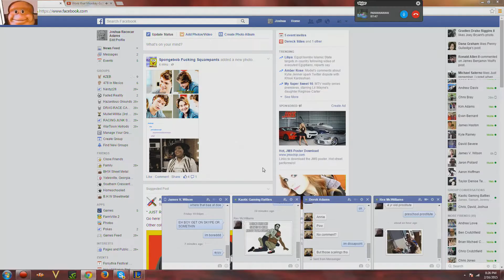Puffin Rengar Jungle VS Shyvana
Boss on that Brand support